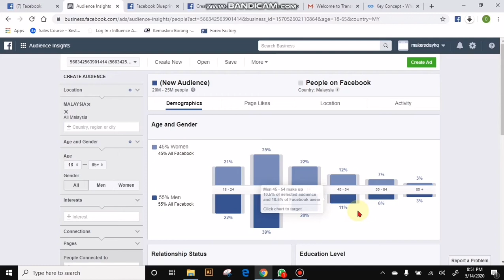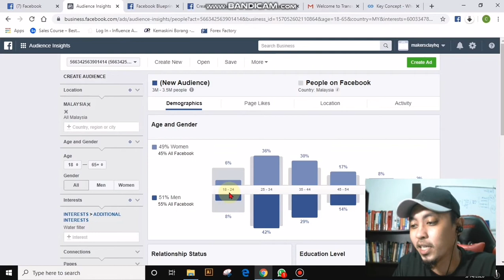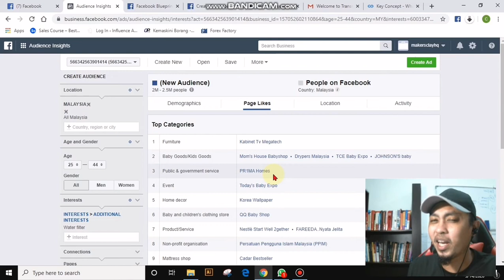Cara Betul Setting Audiens Insight FB Ads - 100% Targeted.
Jika tak mahu iklan yang kita labur di Page Facebook menjadi sesuatu yang merugikan, ada baiknya pastikan target kita betul dan servis itu sesuai pada sasarannya.

Jom Tengok Video dari Tuan Syed Gaddafi ini.
Beliau seorang digital marketer yang fokus pada Facebook Ads. Bab itu memang dia mahir.
Beliau juga ada sediakan Video Panduan Facebook Ads Mastery Newbie To Expert dengan Hanya RM69 sahaja.